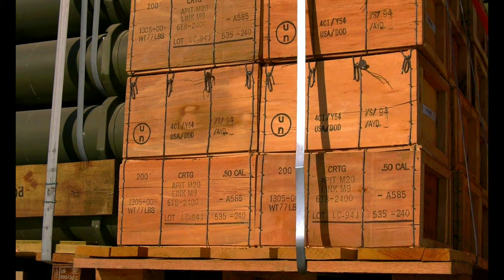Kuwait Land Forces, Royal Saudi Land Forces, and U.S. Army Soldiers conduct armor platoon live-fire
Gulf Gunnery Armor Platoon Live Fire
UDAIRI RANGE, KUWAIT
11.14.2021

Kuwait Land Forces, Royal Saudi Land Forces, and U.S. Army Soldiers conduct armor platoon live-fire training during Gulf Gunnery at the Udairi Range, Kuwait, Nov. 14, 2021. Gulf Gunnery is a trilateral training exercise between Task Force Spartan, Kuwait Land Forces, and Royal Saudi Land Forces designed to demonstrate fire and maneuver capabilities between participating nations and promote regional partnership. (U.S. Army video by Master Sgt. Brock Jones and Capt. Tim Savidge)

Film Credits: Video by Master Sgt. Brock Jones
Task Force Spartan